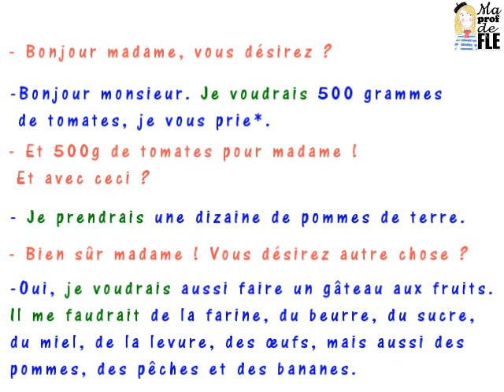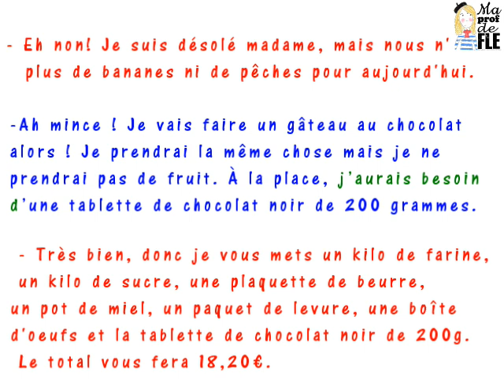Dialogue: Demander poliment: à l'épicerie (avec transcription)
Dialogue: Demander poliment: à l'épicerie